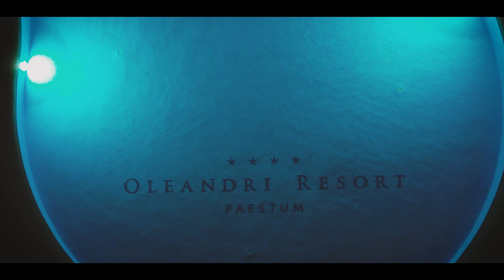Luigi e Federica 05maggio2022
Video Wedding in qualità Cinema